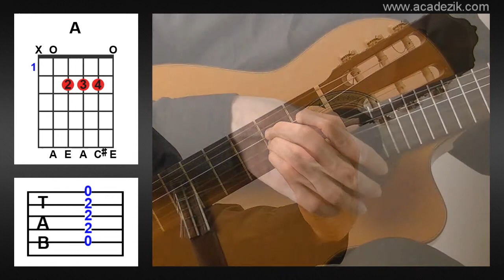Accord guitare LA Majeur - A chord (vidéo)